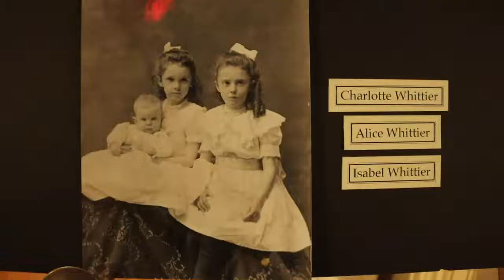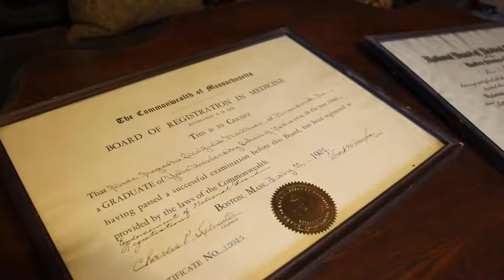On the Road with Waterville Creates: Pejepscot History Center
Join us on the road at the Pejepscot History Center in Brunswick to learn about a multi-generation family home filled with interesting artifacts and stories.

Archival credit: Collections of Maine Historical Society